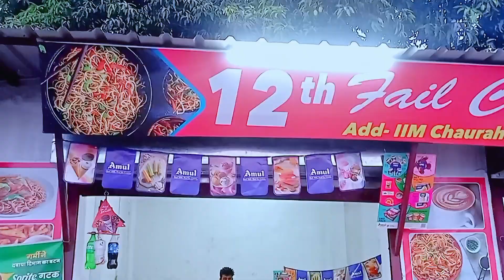masti in river // 09/06/24 // 😂